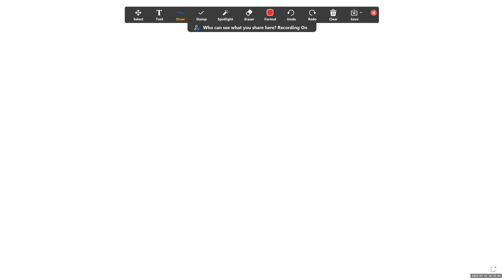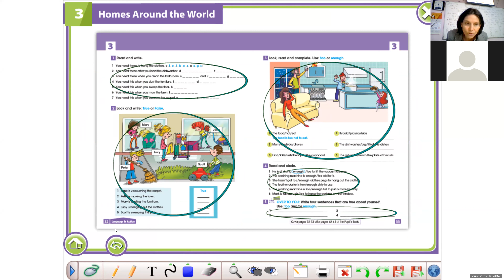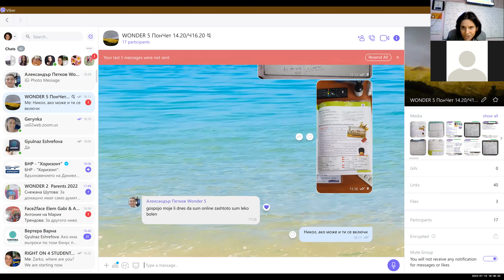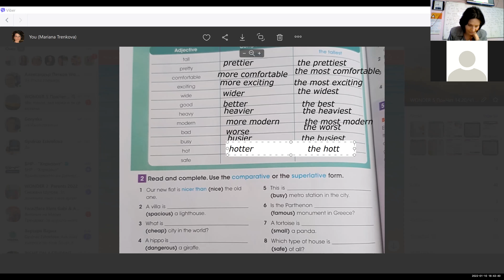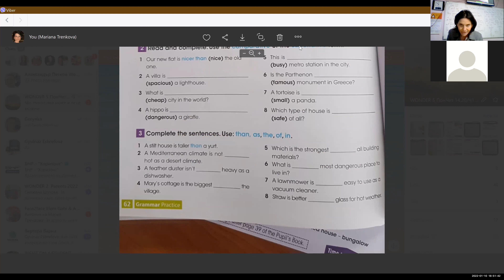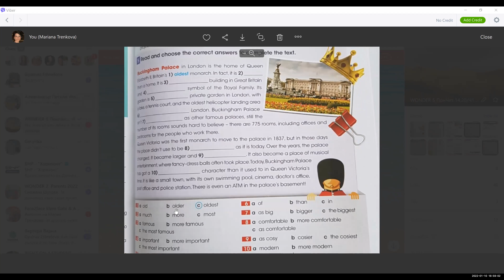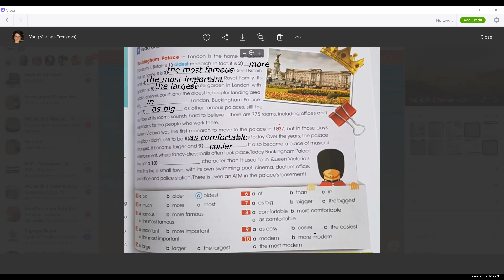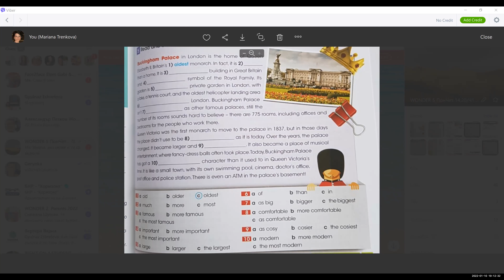WOnder 5 Practise using Comprative and Superlative Adj Alexander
1. To practise using comparative and superlative adjectives.